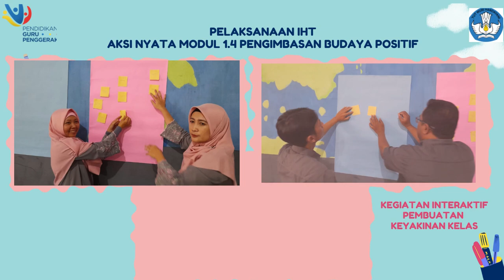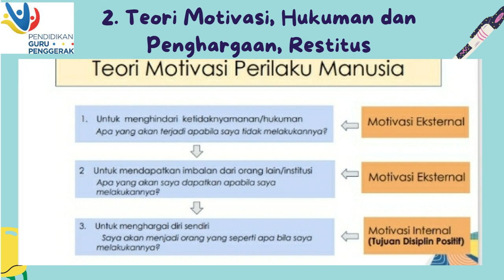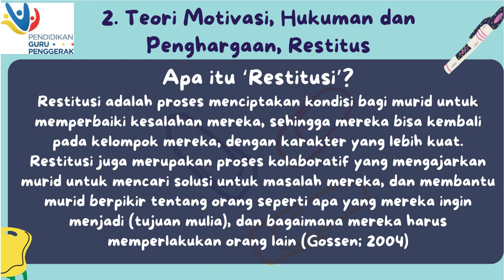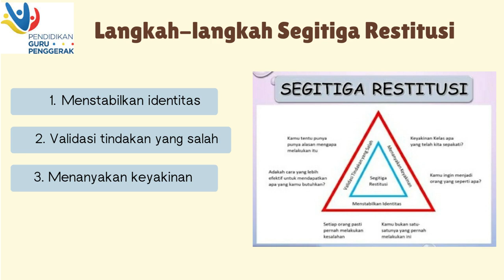AKSI NYATA MODUL 1.4 || PENGIMBASAN BUDAYA POSITIF || CGP ANGKATAN 7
Video ini berisi tentang dokumentasi pengimbasan Budaya Positif Di Sekolah. Sebagai tugas Channel ini berisi tentang video yang informatif, inspiratif, rekreatif, parenting, DIY, video pembelajaran, eksperimen sederhana dan literasi.

belajar IPA
belajar daring
materi IPA
IPA SMP
Kurikulum 2013
belajar online
bimbel online
video pembelajaran
video pembelajaran IPA
podcast IPA
video animasi
animasi IPA
youtuber guru
guru youtuber
fun science
guru berbagi